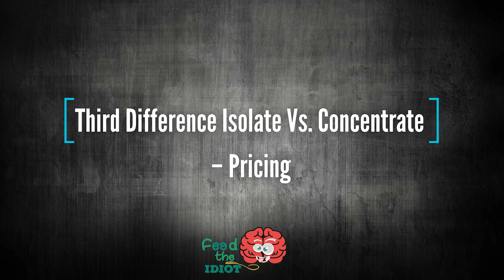What is the Best Protein Powder for Body Building? Whey Isolate Vs Concentrate - Final Verdict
Do you want to know what is the best protein powder for body building? - Whey Isolate Vs Concentrate? If you are working on body building, finding the best protein powder should be your number one priority. Also, if you have already discovered Whey protein, now you must be further confused about Whey Isolate Vs Concentrate, on which one might be the best option or you. No worries, if you have heard a lot of differing statements on this topic, this video will be give you a quick verdict on the final choice.
Also, as always the verdict will come with complete scientific proof so you are not left with any doubts regarding your decision.

Time Stamp

00:00 - Introduction

01:13 - What is whey protein?
01:37 - Special advantages of Whey Protein
02:03 - Advantage 1 of Whey Protein
02:37 - Advantage 2 of Whey Protein
03:11 - Main difference Isolate Vs Concentrate – The Processing
04:35 - Second Difference Isolate Vs Concentrate – Protein & Fat Content
05:30 - Third Difference Isolate Vs Concentrate – Pricing
06:19 - Science that proves the Effectiveness of both Whey Concentrate & Whey Isolate
08:09 - Final Verdict - Isolate Vs Concentrate

Feed The Idiot is an unbiased, fact driven and completely free information distributing channel. Here I take my ethical responsibility very seriously to only bring you the correct information about popular health myths and relevant fact based information about your next decisions regarding your health.

There are two factors that are critical for me

1. All of my content is backed by high level scientific research always.
2. All of content is purely original, unbiased and totally free.

I have published multiple videos on body fat and sleep cycle to help you better care for your overall health and specifically, this video will not only help you understand your muscle building workout in more details but give you a clear idea about a technique that helps to trigger your mind’s power in helping you improve your workout. I have also written a full range of eBooks on various health myth topics. These books are well researched to debunk these popular myths with clear evidence. Also they are written in a fun and light tone to help you understand and better retain the information. Please find the link to my book series here if you would like to check out my eBooks on

So finally do you now have a better idea about which is the best protein powder for your body building regimen? Do you have a personal favourite in the Whey Isolate Vs. Concentrate fight? I will be back with such relevant content very soon. Till then, stay safe and Be Happy!